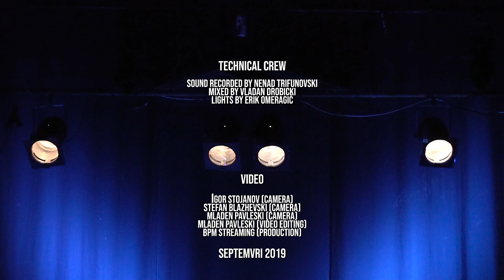Svetlost + Odron Ritual Orchestra - Across the wall and down with the ship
1) Towers
2) Alone Together
3) Across the wall and down with the ship

   [composed by Novkovski / Omeragić / Spirovski]

SVETLOST + ODRON RITUAL ORCHESTRA

Ninoslav Spirovski [clarinet / tenor saxophone]
Petar Hristov [soprano saxophone]
Ivan Trajanoski [alto saxophone / baritone saxophone]
Vasko Bojadžiski [tenor saxophone]
Bisera Bazer [trombone]
Vladan Drobicki [trombone]
Kristijan Novkovski [drums / percussion]
Dragan Teodosiev [drums / percussion]
Konstantin Hadži Кocev [piano]
Panče Bujukliev [minibrute]
Deni Omeragić [contrabass]

Sound recorded by Nenad Trifunovski
Mixed by Vladan Drobicki

Stage lights by Erik Omeragić

Igor Stojanov [camera]
Stefan Blazevski [camera]
Mladen Pavleski [camera]
Mladen Pavleski [editing]
BPM STREAMING [production]